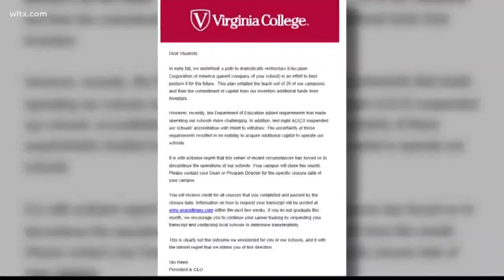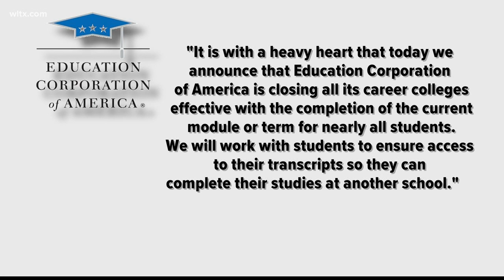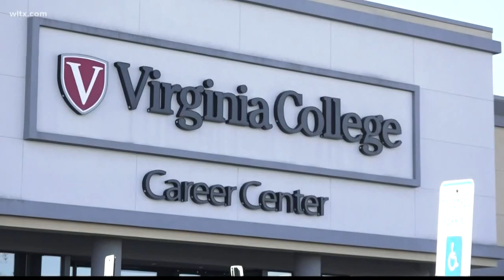Students speak out as Virginia College closes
Students and faculty at Virginia college were shocked to learn that the vocational school will be closing it's doors immediately